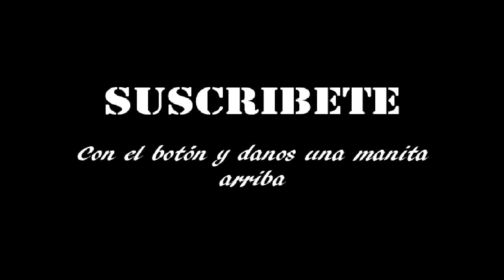Dia 2 en Madrid; VEMOS A MELENDI!!! - Daily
DAILY DEL SEGUNDO DÍA EN MADRID.

ESPERO QUE OS GUSTE, SI ES ASÍ YA SABÉIS.